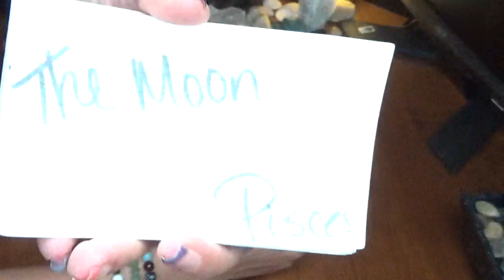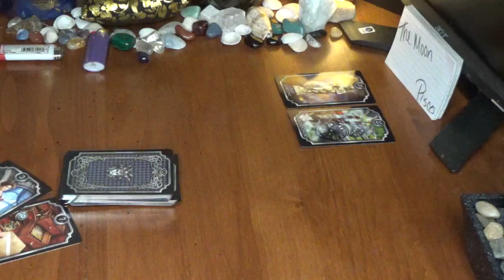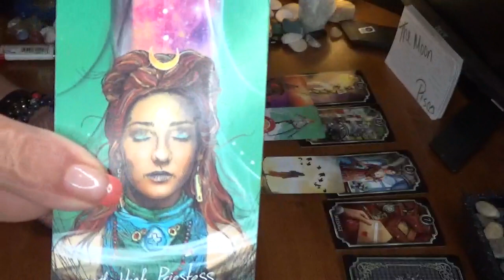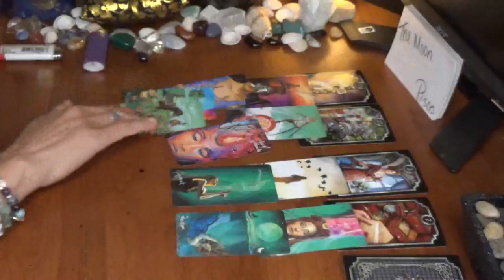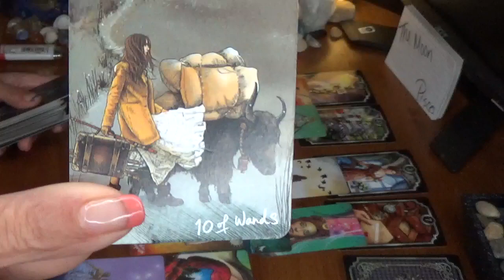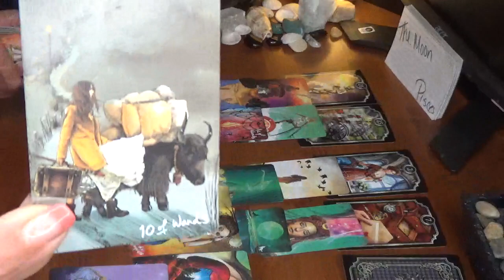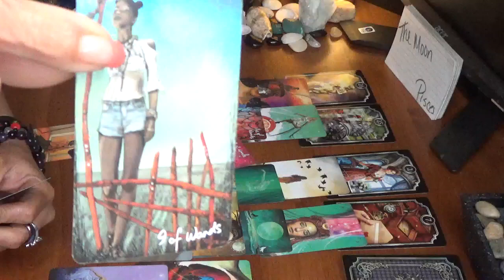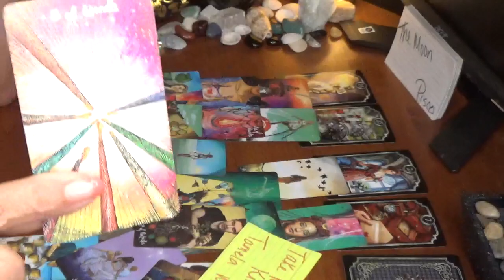Pisces Next 72 Hours